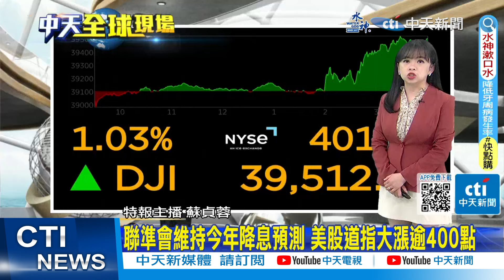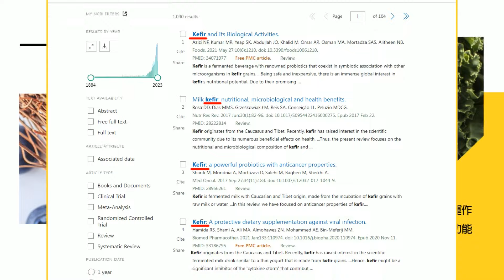彭博:美國擬加碼對華為制裁 將晶片產業鏈列黑名單｜拜登宣布補貼英特爾6千億 幫助在美擴產晶片【全球現場】20240321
00:00 彭博:美國擬加碼對華為制裁 將晶片產業鏈列黑名單
01:02 拜登宣布補貼英特爾6千億 幫助在美擴產晶片
02:38 聯準會維持今年降息3碼預測 美股創歷史新高
03:15 聯準會維持今年降息預測 美股道指大漲逾400點
03:29 "中澳不走回頭路" 王毅會澳洲總理聚焦雙邊經貿